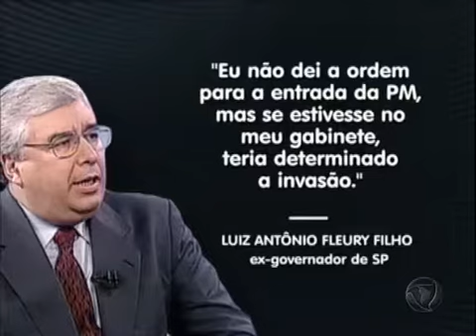Acusados pelo massacre do Carandiru Julgados em São Paulo